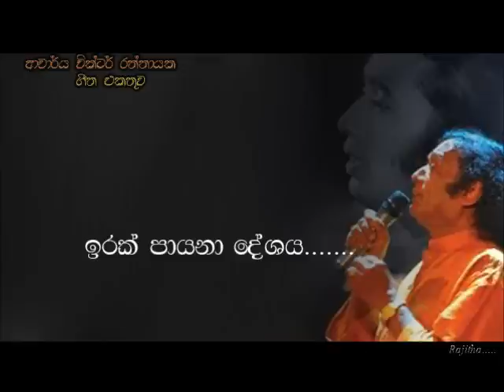Victor Ratnayake - Irak paayana deshaya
ඉරක් පායනා දේශය
ලොවක් ලොබ බැදුණු දේශය
මගේ මේ රටයි සුන්දර
බලනු මැන සකී.

ජාතියේ උදාලෝකය මගේ හදවතයි දේශය
සිංහලේ මගේ පින්බර පොළොව මම සිඹිම්
විදෙස් දේශයන් අබියස නිවට ජාතියක් විලසට
දෙදණ බිම ඔබා මැතිදුනි හිඳිනු මම කෙසේ

ජාතියේ මහා මානය මගේ හදවතයි දේශය
ඉරක් පායනා දේශය , ලොවක් ලොබ බැදුණු දේශය
මගේ මේ රටයි සුන්දර , බලනු මැන සකී

ගෙය පද - පද්මකුමාර මෙත්තසේන
සංගීතය හා ගායනය - ආචාර්ය වික්ටර් රත්නායක